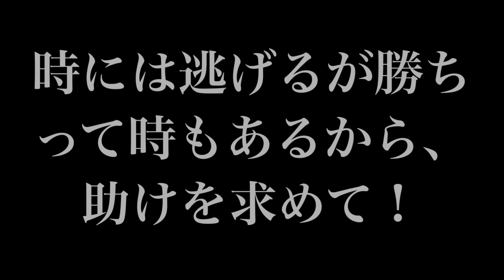【新シリーズ喧嘩道！】イジメ撲滅！！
iPhoneで撮影・編集してます。

今回から新シリーズ【喧嘩道】と題して、少しでも強くなりたい人向けにやっていきます🙇‍♂️

大人の社会でもイジメって頻繁にあると思います。
負けっぱなしなんて嫌だって方に対して少しでも応援メッセージになればいいかなと…

イジメやってる奴なんて『自分が弱いから誰かを犠牲にしなきゃダメな奴』ですよ！

一人で考えてもキツイ時は沢山あるから、それなら恥ずかしくないから『助けて！』って言って欲しい…

暴力が解決すると言う事は少ないけど、自信を付ける事や周りに『助けて』って言う勇気も必要だと思います。

周りに話しても誰も理解してくれないなら、試しに連絡してみてください。

俺も中学生の時に一年から三年まで皆に無視されたり嫌がらせをされました。

先生にも親にも言えなかった…

唯一、武道の先生だけが厳しいけど理解して一緒に戦ってくれました。

だから、俺も少しでも何か役に立てるならＤＭでもコメントでもしてください。